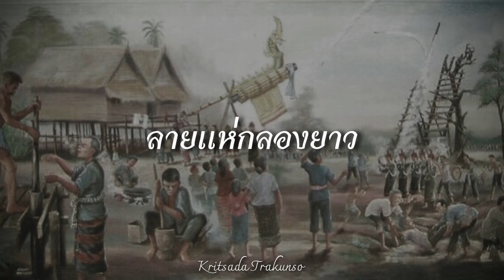ลายแห่กลองยาว(โหย่นๆ)